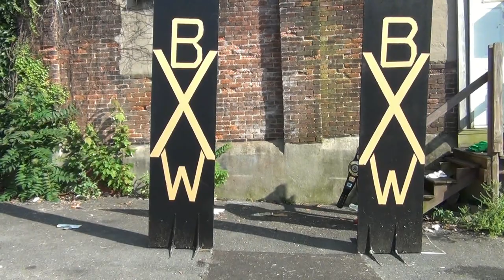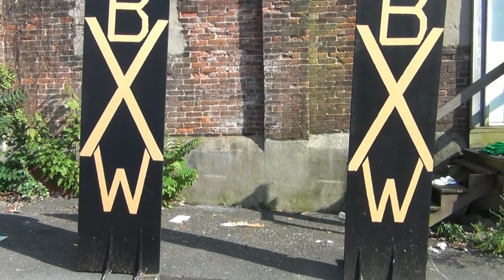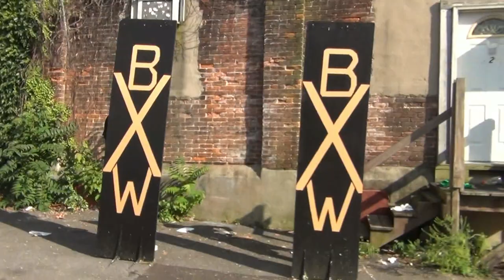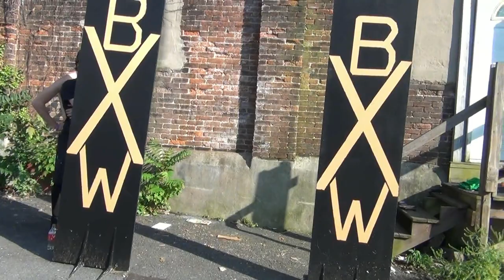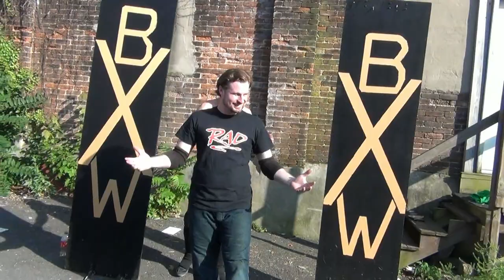BXW Tag Tag Revolution Part 2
BXW Tag Tag Revolution
Allentown, Pennsylvania

Tag Tag Revolution Tournament : Quarter Finals
Drake Genocide & C4 Vs. Crazy Time (Crazy Pete & Primetime) (00:11)

Tag Tag Revolution Tournament : Semi Finals
The Heeling Process (Alex Cross & The Russ) Vs. The Radical Movement Elite (Rad Hazard & Eric Douglas) (8:22)

Singles Match
Doc Holidae Vs. Chris Frank (20:34)